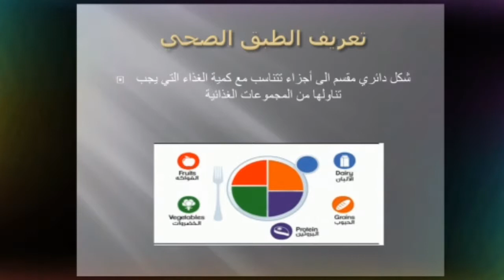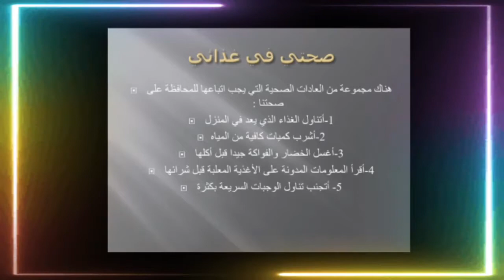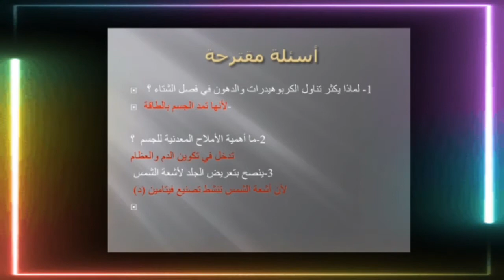الصف الخامس الدرس الثاني علوم